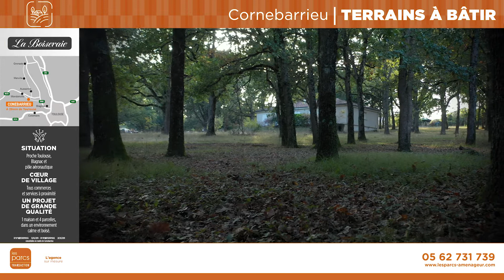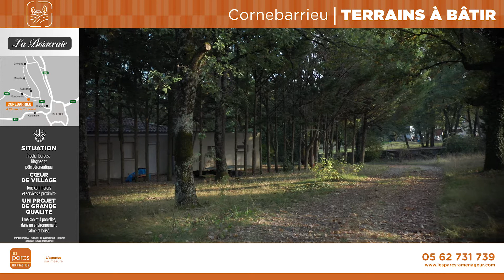1 maison et 4 terrains à vendre à Cornebarrieu - La Boiseraie - Les Parcs Aménageur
Cornebarrieu ville où la volonté est de préserver la nature avec ses 256 000m2
d'espaces verts et ses chemins de promenade au bord de l'Aussonnelle.
C'est avec ce même esprit qu'en 2017, le pôle culturel a reçu le Prix national de la construction bois.

A Cornebarrieu vous trouverez tous les services de proximité, crèches, écoles, commerces, ainsi qu'un large tissu associatif qui vous permettra de vivre d'agréables moments.

Nichée dans un écrin de verdure, dans le village, venez découvrir 1 maison avec terrain et 4 parcelles de 639 à 2459 m2, situées à quelques minutes seulement de Toulouse, Blagnac et du pôle aéronautique.

Offrez vous le plaisir de concrétiser le projet de vos rêves !